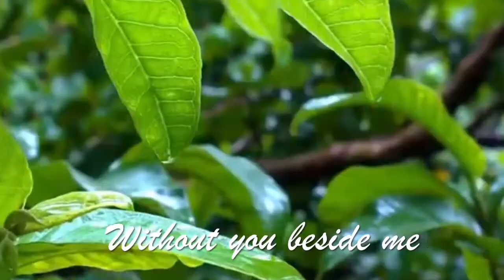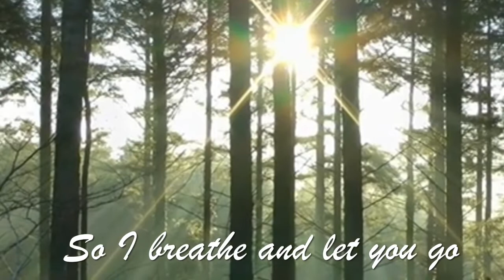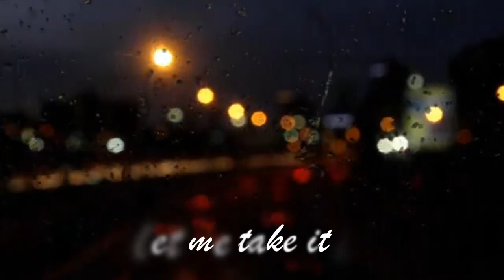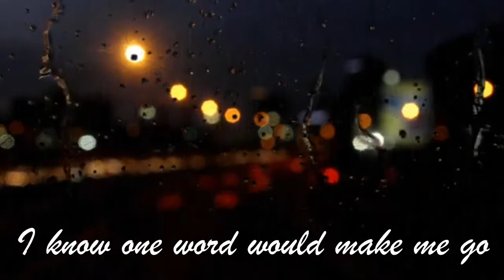Before it Sinks In- Moira Dela Torre | cover by CarMari Official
I was inspired to do a cover song  entitled “Before it sinks in by Moira”.
(a Song before saying goodbye🥺)
Before it Sinks in
original by Moira Dela Torre)
Suspended in the air
I hear myself breathing
Hanging by a thread
My heart is barely beating
I haven't fallen yet
But I feel it comin'
Tell me would it be too much to ask
If you break it to me gently
That I'm waking the next day
Without you beside me
And who I hold on to today
Tomorrow will just be a memory
That I would look back at all of this
And wonder why I stayed in here
Just to watch you disappear
So I breathe and let you go
How do I breathe and let you go?
Before it's too late
I'll take a step away
I know one word would make me go
Rushing back to you
So I'll just shut my eyes
Forget that you were mine
How do you go from making one your home
And then just letting it all go
Let me take it in
Far beyond my reach
Is the future you promised
Now what I never even had
I have every reason to miss
And I don't know where
I could find the strength to let you go
When the only love I've come to know
Packed his bags and left me alone
You found another home
So before it's too late
And I'll just shut my eyes
Go
Go
Go
Go
I'll just shut my eyes